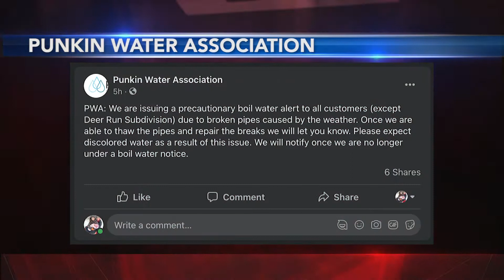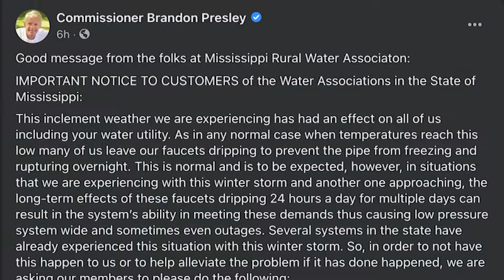Power Outages and Frozen Pipes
Broadcast student Rebecca Donaldson has an update on power outages and frozen pipes in Oxford, MS.